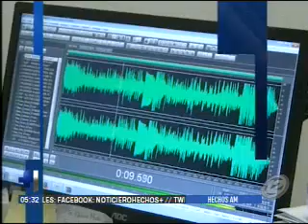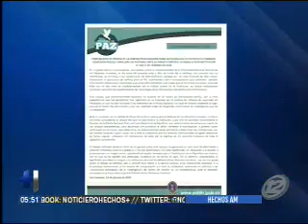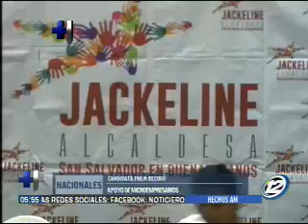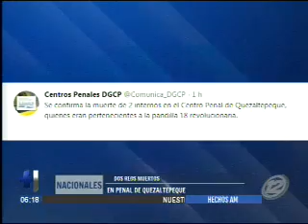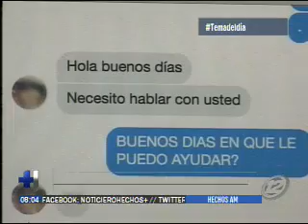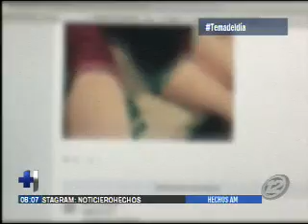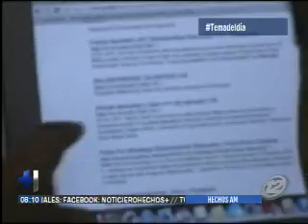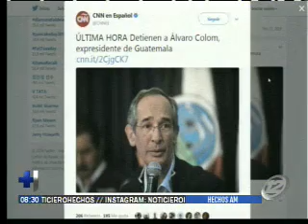Hechos AM: Programa del 13 de febrero del 2018